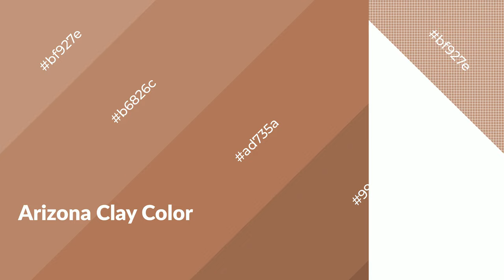Shades & Tints of Arizona Clay color ad735a A Cool Orange color #996650 #865946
Shades of Arizona Clay color ad735a Cool Shades of Arizona Clay color with Orange hue for your project!

Shades
Hex 996650

Tints
Hex b6826c